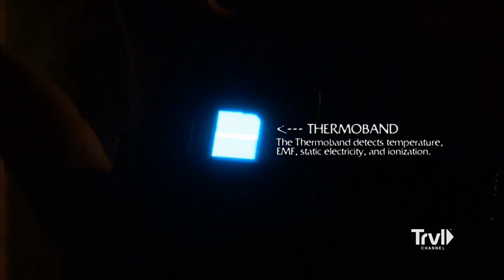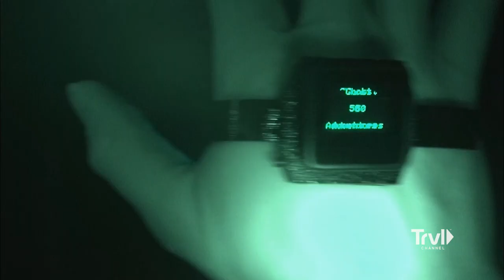Voices and Temperature Changes at Old Lincoln County Hospital | Ghost Adventures | Travel Channel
Ghost Adventures investigates Tennessee's Old Lincoln County Hospital, where nurses claim the "Angel of Death" stalked dying patients. When the guys spot a shadow figure stalking them in the basement, can they escape in one piece?